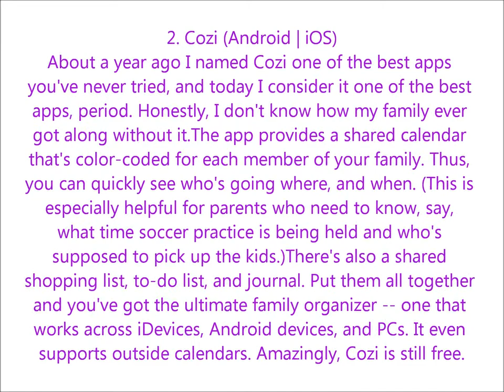The five handiest smartphone apps ever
Mostly free, and available for both Android and iOS, these apps are truly transformative, making life easier and just plain better.